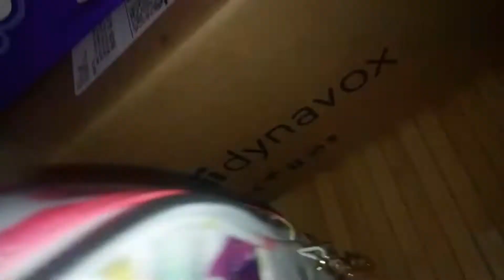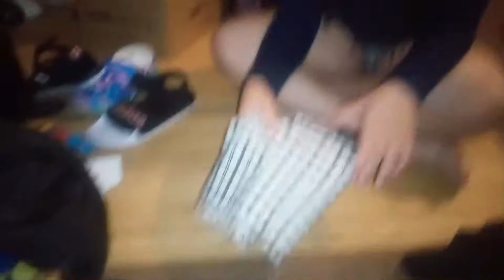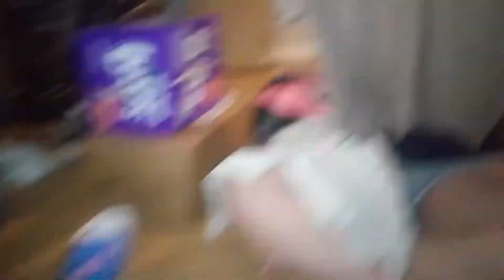Angel's Summer Vacation